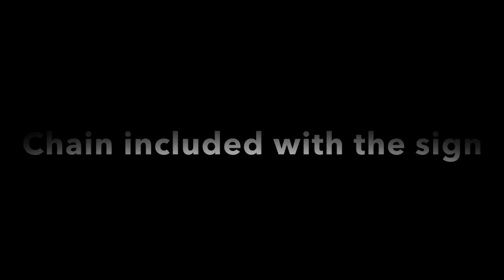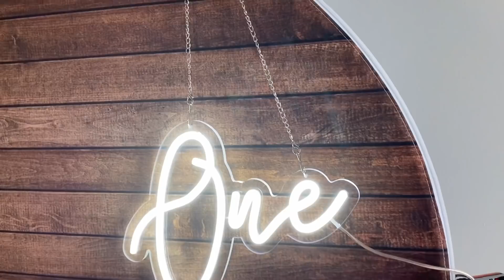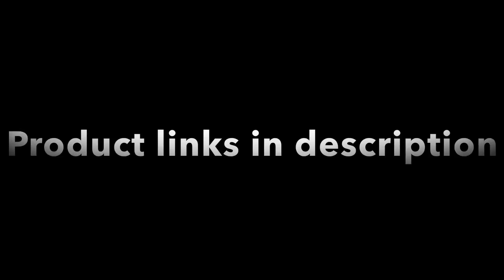Safari Birthday Balloon Garland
How to make a balloon garland with double stuffed balloons for a safari themed first birthday! This tutorial also shows how to hang a neon sign on a backdrop, along with how to add garlands onto backdrops. 170 balloons on the garland and 84 balloons on the floor, total balloons 254.

Kalisan Balloons
(5” & 12” Standard Chocolate Brown, 5” & 12” Retro Winter Green , 5” & 12” Standard Caramel Brown , 5” & 12” Standard Blush , 5” & 12” Mirror Gold)

*Lagenda Inflator

*Neon Sign (One)

*3ft Hoop Stand (can purchase with or without double sided cover)

*10-Pack 4 inch Spring Clamps Heavy Duty

*Set of 5 Acrylic Stands (I used a 24” stand)

*10" Round Gold Metal Geometric Cake Stand Display Riser with Glass Top

*Large Plush Giraffe

*Ask Me For A Balloon Amazon Storefront
USA